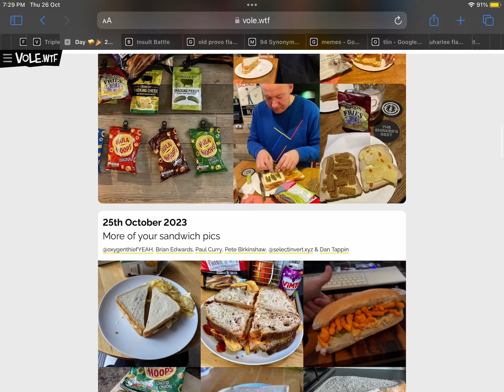Crisp sandwich day!